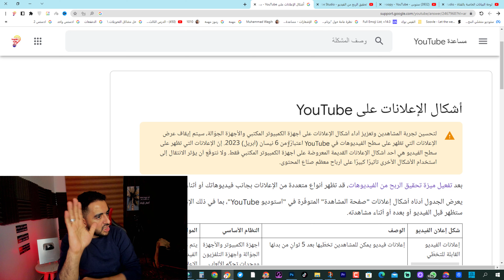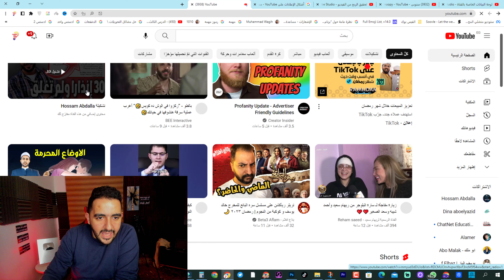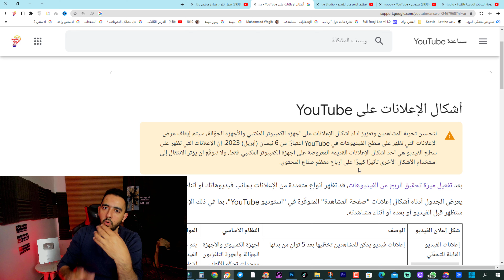خبر محزن جدا لمنشىء المحتوي على اليوتيوب !!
ــــــــــ
هاشتاج المتوحد فكرة